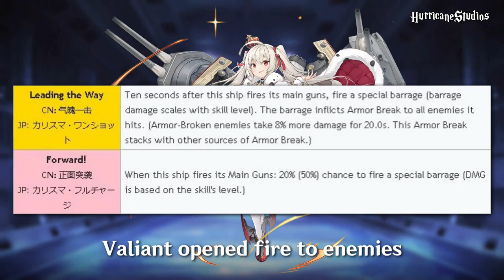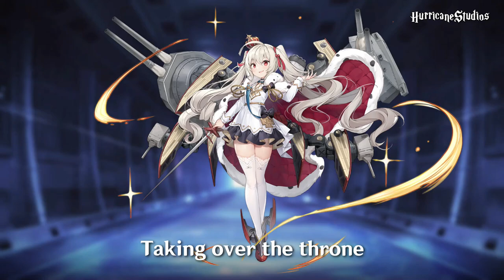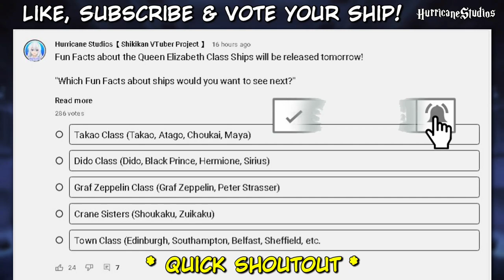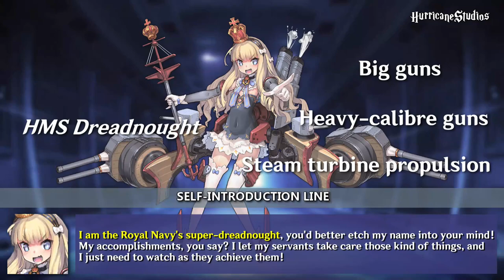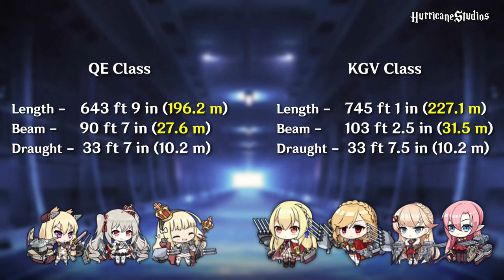Queen Elizabeth Class Ships Fun Facts - Azur Lane (Loli Battleships?)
Interesting and fun facts about the Queen Elizabeth Royal Navy ships:

Queen Elizabeth (1913)
Artist MD
Voice Actor Sumire Uesaka

Valiant (1914)
Artist Alisa
Pixiv 黒の桜
Twitter Alisa
Link 妞妞同学提不起劲
Voice Actor Asuka Nishi

Warspite (03)
Artist MD

Special Guest:
Enteprise
Hood
Giulio Cesare
Gridley
Maury
Malaya
Why are they small? Loli battleships?
Why Warspite doesn't wear pants/skirt?
Valiant is the true flagship leader?
Reasons behind the character designs, history related to their skills, funny interactions with other ships, and many more!
The Queen Elizabeth-class battleships were a class of five super-dreadnoughts of the Royal Navy commissioned in 1915–16. The lead ship was named after Elizabeth I of England. These battleships were superior in firepower, protection and speed to their Royal Navy predecessors of the Iron Duke class as well as preceding German classes such as the König class. The corresponding Bayern-class ships were generally considered competitive, although the Queen Elizabeth class were 2 knots (3.7 km/h) faster and outnumbered the German class 5:2. The Queen Elizabeths are generally considered the first fast battleships in their day.

Prinz Eugen
Admiral Hipper
Essex
Enterprise
Hornet
Yorktown
Musashi
Yamato
New Jersey
Laffey
Z23 Nimi
Javelin
Ayanami
Belfast
Bismarck
Atago

Mirror Involution
Microlayer Medley Rerun

AMV
Animation
Anniversary
Class
Collab
Collaboration
Commander
Commissions
Cubes
Daily Raid
Dialogue
Episode
Event
Exercise
Gacha
Gameplay
Gems
Guide
History
L2D
Memory
Meta
Music
Oil
Op
Operation Siren
OpSi
OST
PR
Priority
Pull
PvP
Retrofit
Roll
PV
Rerun
Seiyuu
Shikikan
Ships
Skill
Skin
Song
Tips
Tricks
Voice Lines
VA
Voice Actor
Waifu
War Archives

Factions:
Eagle Union USS
Royal Navy HMS
Sakura Empire IJN
Iron Blood KMS
Dragon Empery ROC PRAN
Northern Parliament SN
Iris Libre FFNF
Vichya Dominion MNF
Sardegna Empire RN

Types:
Destroyer
Light Cruiser
Heavy Cruiser
Large Cruiser
Monitor
Battleship
Battlecruiser
Aviation Battleship
Aircraft Carrier
Light Aircraft Carrier
Submarine
Submarine Carrier
Repair Ship
Munition Ship